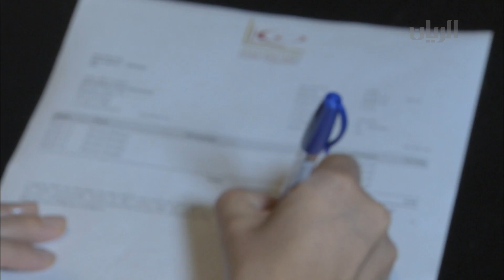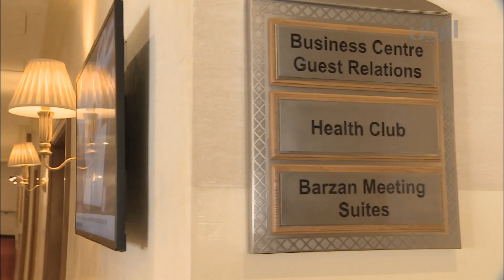برنامج تراحيب - الفقرة الرابعة - 03-04-2014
تعرفوا اكثر على استعدادات الفريق القطري المشارك في أولمبياد الرياضيات الخليجي في هذه الفقرة من تراحيب.
الضيوف هم:
شهد  السليطي ، شوق السليطي والطالب علي راشد المري.
كاميرا تراحيب تأخذنا في جولة على الفنادق المحيطة بمنطقة الكورنيش من خلال هذا التقرير.